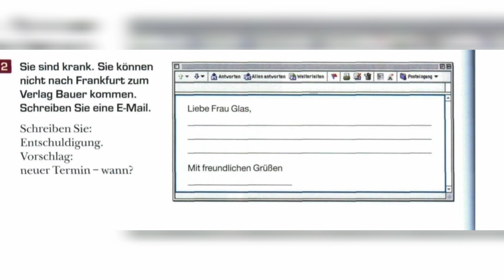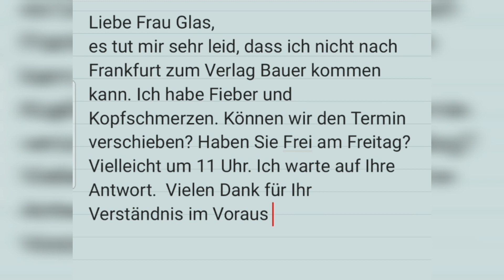#91 Schreiben A1 || Practice Brief ||Goethe Zertifikat A1 || mit Lösungen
@hello german

Join for updates, quiz and grammar .

Learn German in very easy way.

Your Queries-

Goethe Exam
How to crack Schreiben Teil
How to crack Lesen Teil
German Exam A2 Preparation
German Exam Modeltest
Deutsch Exam A2
Practice Lesen A2
Hören A2
listening a2
hoeren a2
goethe hoeren a2
Goethe A2 Schreiben
E Mail writing German A2 Level Exam
A2 Schreiben Brief
Goethe Institute A2 Exam
Goethe Zertifikat A2
Goethe Institute A2 Exam Schreiben
Goethe German language course
Goethe Modeltest
Goethe Modeltest A1
Goethe Modeltest A2